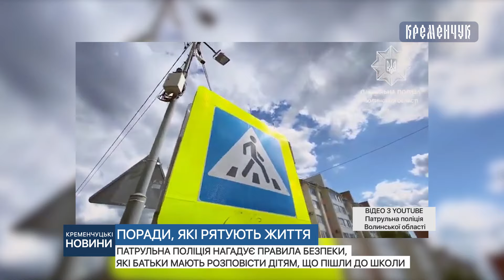Патрульна поліція нагадує правила безпеки, які батьки мають розповісти дітям, що пішли до школи